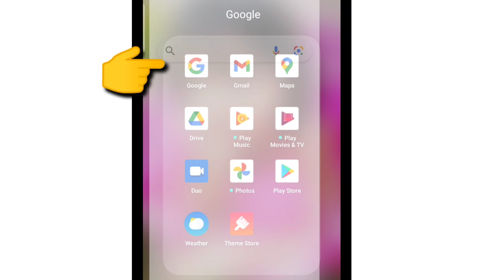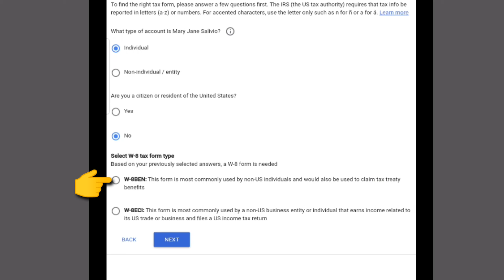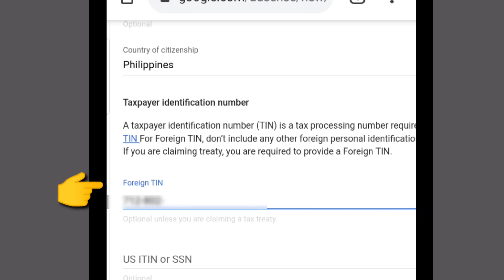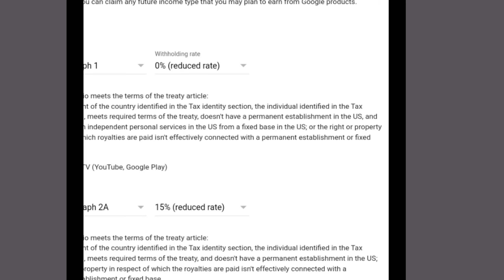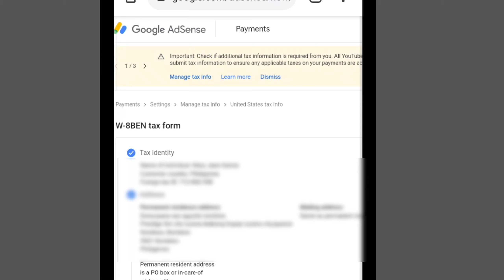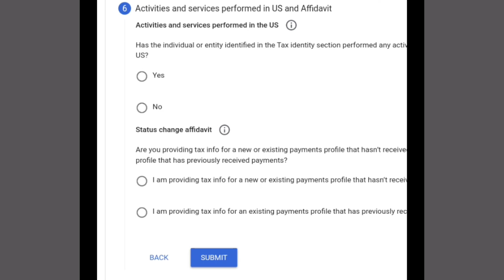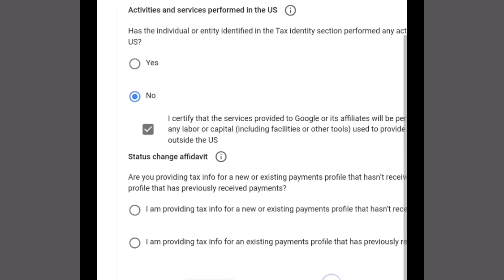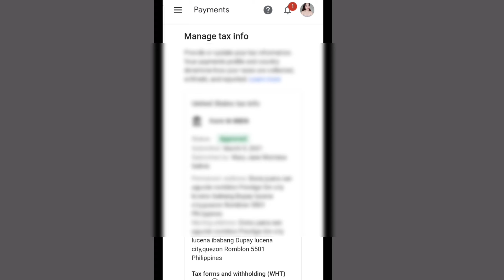How to Fill up Tax Changes to your Youtube earnings | Step by step | Jane Blogss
Para po sa kaalaman ng lahat 👇👇👇
Ito yung gagawin sa pagfifill up para hndi malaki un kakaltasin ni YT sa atin, open kayo ng google adsense account nyo makakakita kayo ng notification dun at ito un gagawin..

Answers:
What type of account?
✅ Individual

Are you a citizen of US?
✅ No

Select W-8 tax form type
✅ W-8BEN

⏯️START W-8BEN FORM

1. TAX IDENTITY
✅Legal Name
✅ Country : Philippines
✅ Foreign TIN (SSS or TIN No.)

2. ADDRESS

3. Tax Treaty
Are you claiming reduced rate of withholding under a tax Treaty?
✅ YES

✅Service (Adsense)
✅Motion Picture Tv(Youtube, Google Play)
✅Other Copyright (Youtube, Google Play)

(NOTE : Check dapat lahat yan tpos 15% un tax na pipiliin nyo un isa 0%)

4. Document Preview
✅ I confirm that I have reviewed

5. Certification
Full legal Name
Are you the person signing?
✅ Yes

6. Activities and services performed
Has individual or entity identified in the Tax identity section performed any activities and services for Google within US?
✅ No

✅ I certify that the services ...

Status changed affidavit
I am confirming...

✅ (First ang icheck sa mga di pa nakapayout sa adsense)

✅ (Second ang icheck pag nakasahod na once or many times)